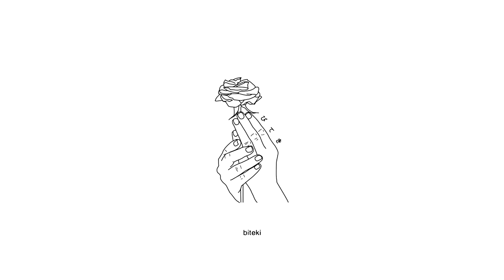sewerperson - the furnace (lyrics) 「AMV」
Produced by nevrfall.

Anime:
Rakudai Kishi no Cavalry (Chivalry of a Failed Knight)

Lyrics:
trapped inside this furnace i get molded by the heat
they took me back inside my home and now i'm sticking to the sheets
its burning flesh
cant u tell
u just burnt him back to life this the outer shell
since it happens every night i just forgot the smell
baby cant u take me home i'm bout as sick as hell
i could feel it thru my system i'm in failing health
thought it came in from behind me but i couldn't tell
ya i couldn't tell

i'm not even good in my dreams so i couldn't help
baby if u tryna help the least u could do is save yourself
soon this day set into 12 o'clock at night just lock me out
sure this juniper and rose hip gonna stop me at the house

i got demons in my vision i cant do without
girl its hard when u call and i cant pick it up
girl i promise i care i'm just throwing up
i could call u on arrival when i'm pulling up
id of never thought id become something like this
only one that know my secrets i hope she can digest
baby girl i live my life just tryna fight this virus
ya u not the first that tried to do me like this
i could barely keep my cool when he go shut his eyelids
i match pigment with the walls and i can dodge the sirens
i think certain things in life call necessary violence
i'm my mothers son but not when like this

its burning flesh
cant u tell
u just burnt him back to life this just the outer shell

its burning flesh
cant u tell